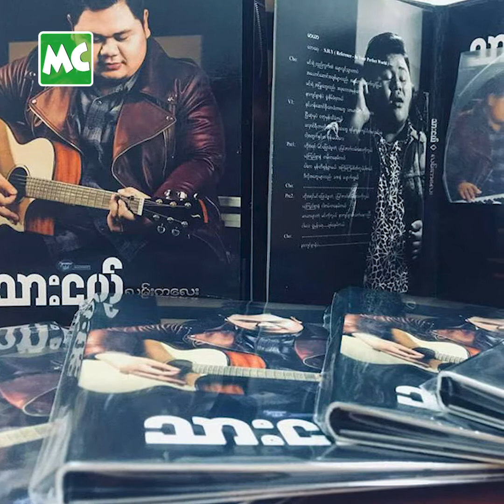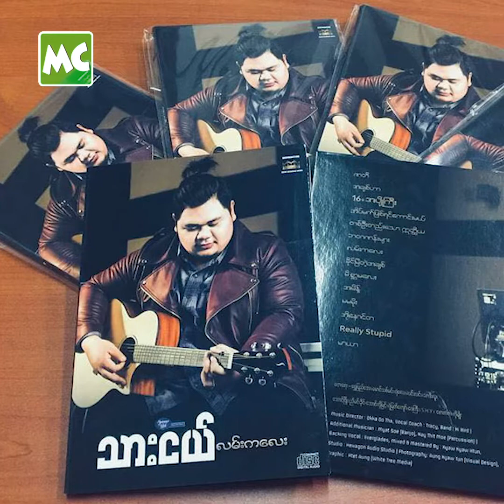အနုပညာ က စီးပွားရေးထက် ပိုခက်တယ် ဆိုတဲ့ သားငယ်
“အနုပညာလောက မှာ ကြာရှည်ရပ်တည်ဖို့ ဆိုတာ စီးပွားရေး လုပ်တာထက် ပိုခက်ခဲတယ်။ အနုပညာလောကမှာ အဆိုတော် အနေ နဲ့ ဆက်လက် ရှင်သန်ဖို့ အတွက် ကိုယ်ပိုင် သီချင်းရှိမှ ဖြစ်မယ်” လို့ ပြောလာတဲ့ အဆိုတော် သားငယ် နှင့် ခဏတာ။

Myanmar Celebrity TV Update:Singer Thar Nge says the art creation is harder than doing business.